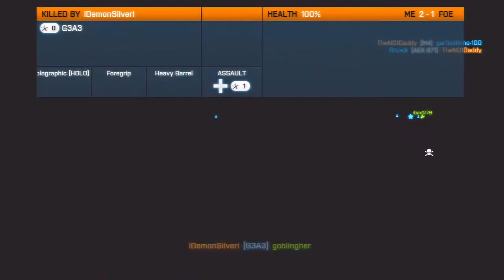The intense battle of Karkand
Hi there! ^^

Me and some friends was in a mood for some BF3! So yeah, umm enjoy. ^^